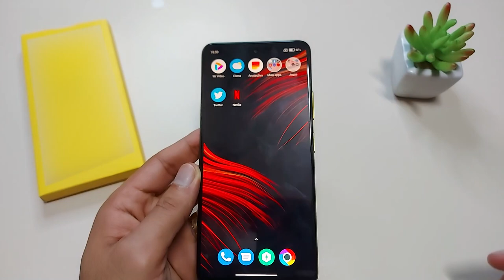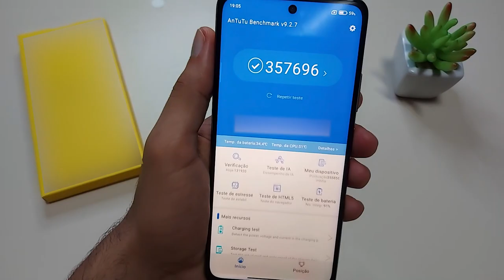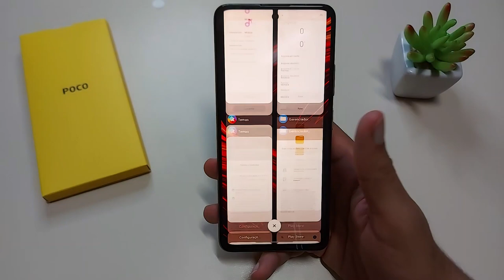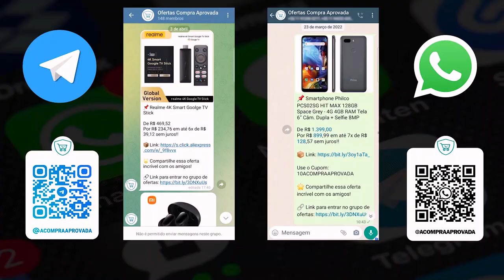Por Que Esse Celular Faz Tanto Sucesso?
💥Só Aqui você encontra as melhores ofertas do dia💥